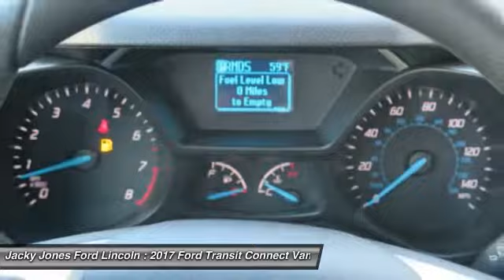2017 Ford Transit Connect Van Sweetwater TN T7271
2017 Ford Transit Connect Van XL - $24726

You'll love this 2017 Ford Transit Connect Van. This is a mini-van, cargo you'll want to take home. Call and get in touch with Jacky Jones Ford Lincoln directly, and be the first to open the mini-van, cargo door today!